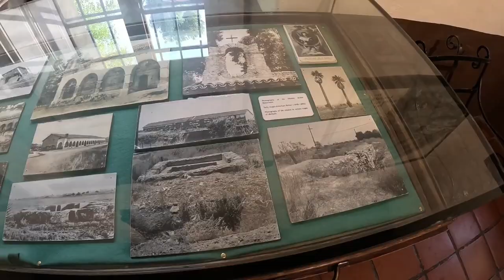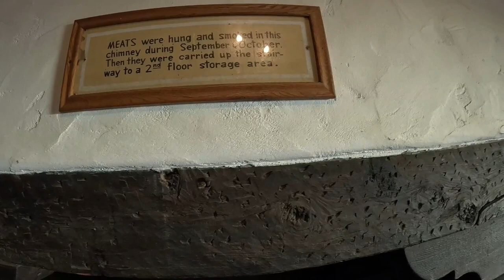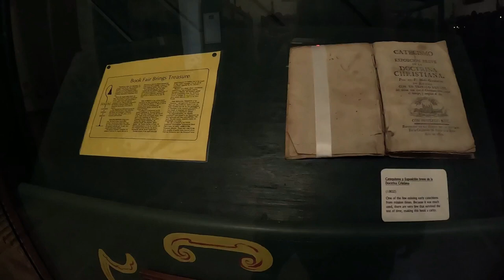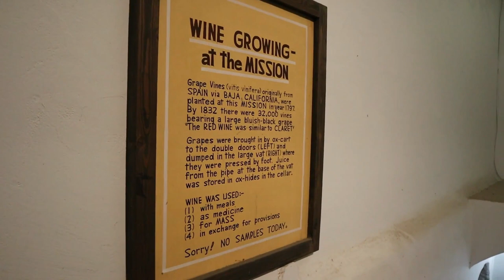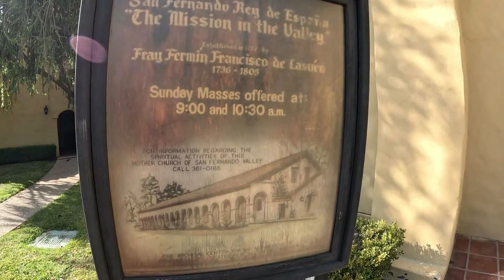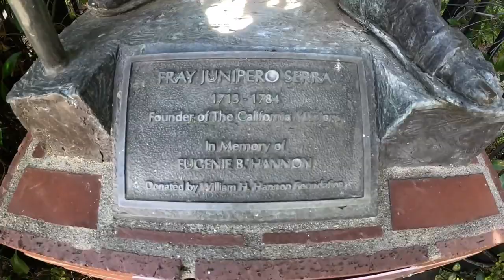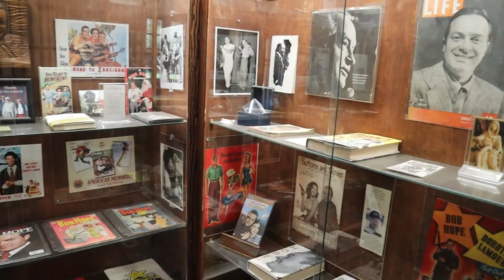San Fernando Mission Tour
It is actually called Mission San Fernando Rey de Espana and it was founded by Father Lasuen in September 1797.
The Indians did all of the jobs and work around the mission.  There are 21 California missions from San Diego to Sonoma California. The missions were established so the Spanish could gain a foothold on the new world.

The mission stand with its adobe walls and historic chapel.  The church has a wooden statue above the alter that was hand carved and is the patron saint Ferdinand III which was sent to the mission by the Spanish King in the 1700’s.

We show the grounds, museums, work shop, convent, church, and wine cellar.